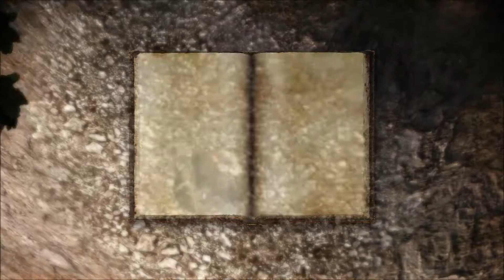Dragon Age Origins Playthrough 33